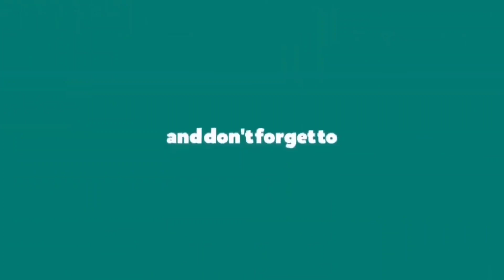ఆదివారం లోపు అన్ని వినాయక విగ్రహాలు నిమజ్జనం చేసుకోవాలి - సిఐ చంద్రశేఖర్